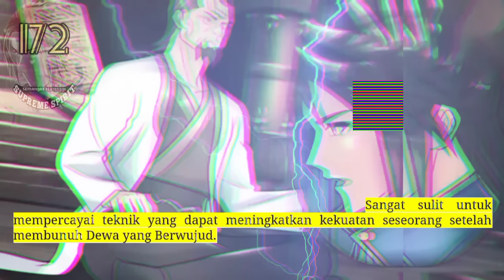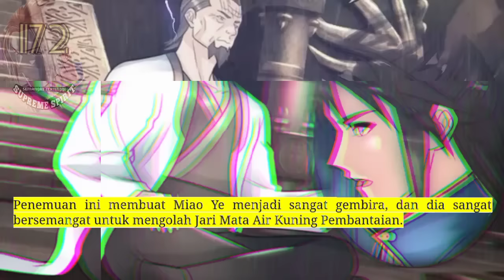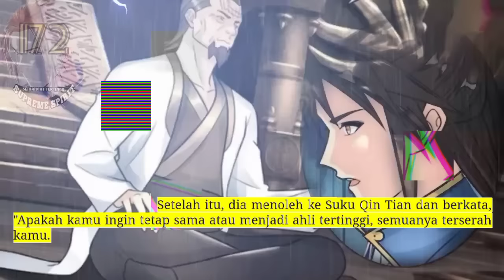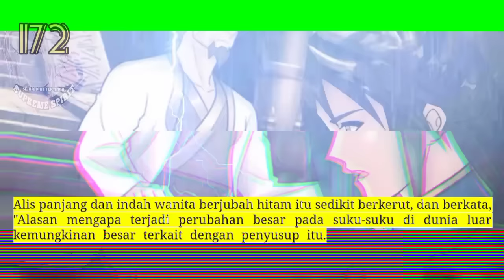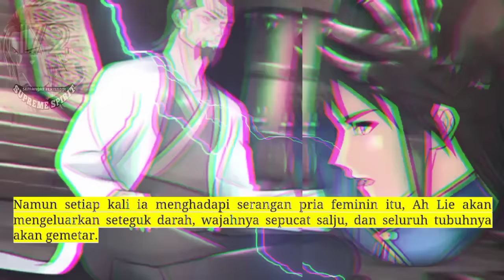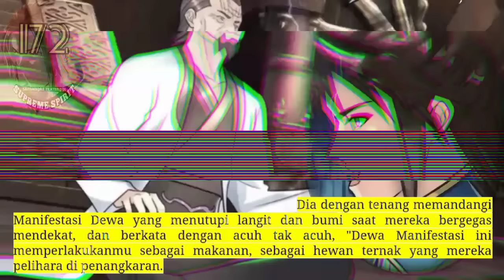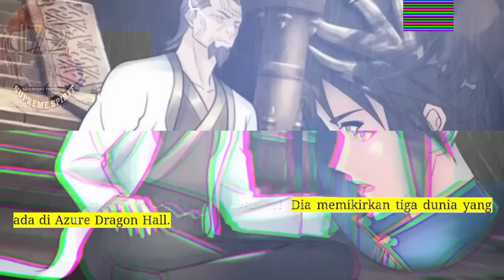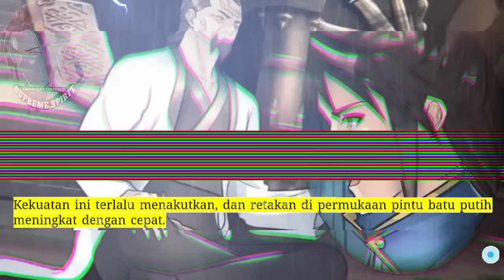Peleburan Semangat Tertinggi season 172